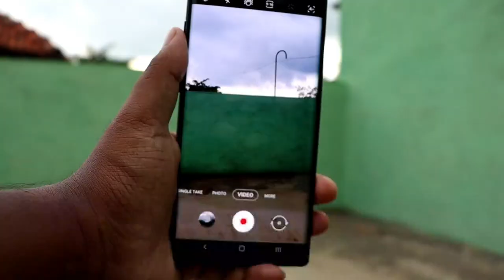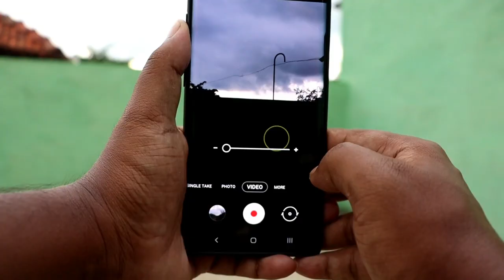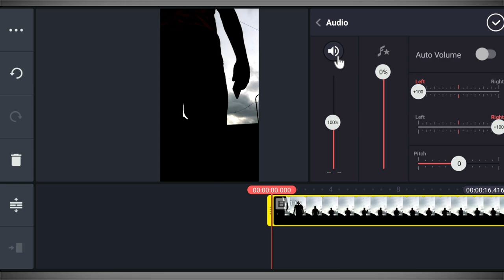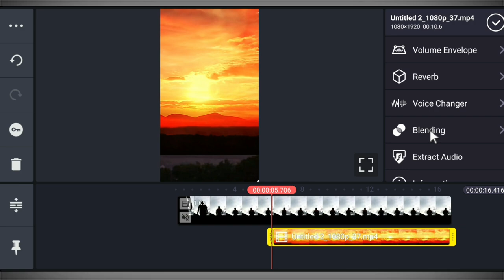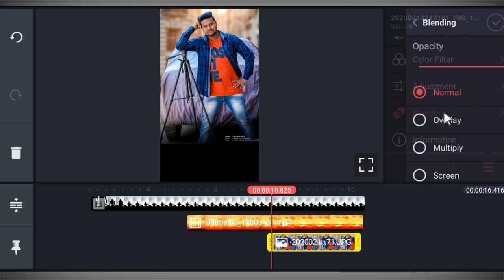How To Make Sky Photo - Kinemaster Editing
Dosto maine is video main dikhaya hai ki kis tarah se aap kinemaster ki help se sky par photo lagane wale video bana shakte hai ummid karta hun ki aap ko ye video pasand aayega.

MY GEARS:

1. How to Make Sky Photo in Kinemaster
2. Sky Main Photo kaise Lagaye
3. Aasman me photo kaise Lagaye
4. Kinemaster video editing
5. Sky Replacement Video